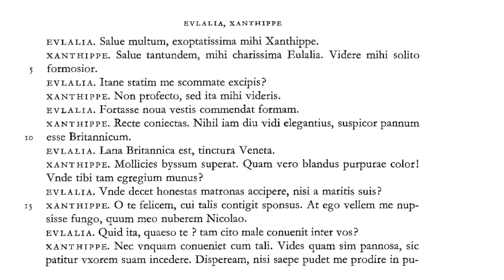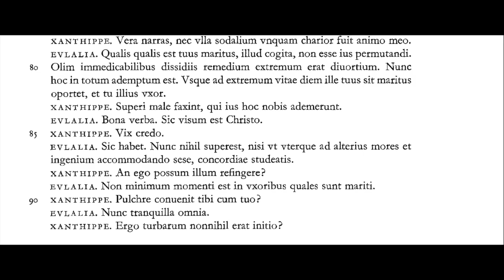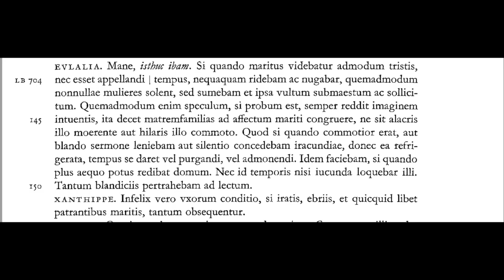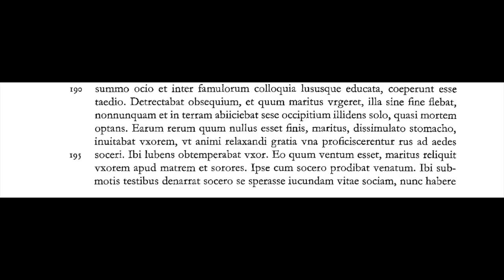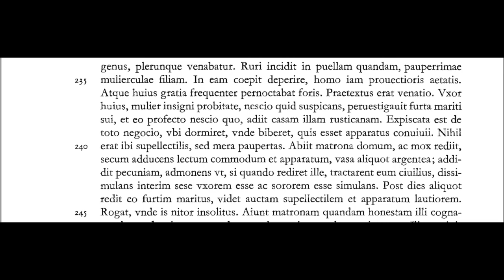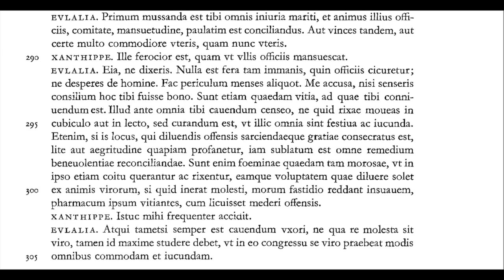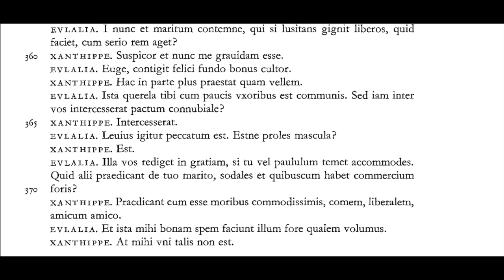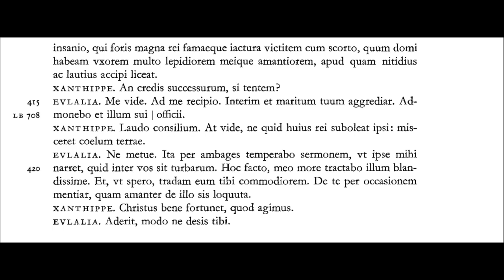Erasmus Latin reading: Colloquia, Coniugium 👩‍❤️‍👩 Relationship tutorial!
This video is part of a project initiated by David Ring: Several Latin speakers contribute read all of Erasmus' colloquia in 2021. Who? Irene Regini (of Satura Lanx), Luke Amadeus Ranieri (Scorpio Martianus), Patricius Oenus (Patrick Owens, co-host of the "Philologia Perennis" podcast), Marina Garanin (Musa Pedestris), Maria di Puorto of latinogrecovivo

Picture in thumbnail designed by Lionel Ferrari (see Facebook)

(So that I can buy equipment and you'll be able to enjoy the videos in better quality 😊)

By the way, I'm using classical pronuntiation. Pronuntiatione classica utor. Classice effero!